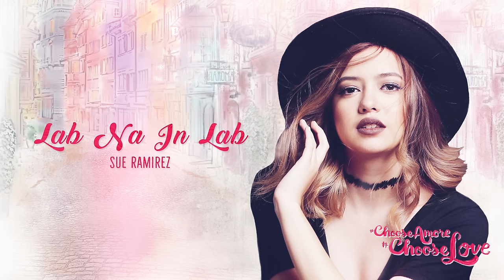Sue Ramirez - Lab Na In Lab (Audio) 🎵| Dolce Amore OST